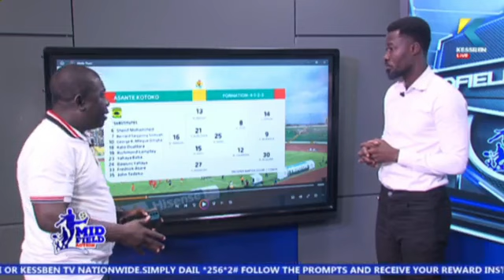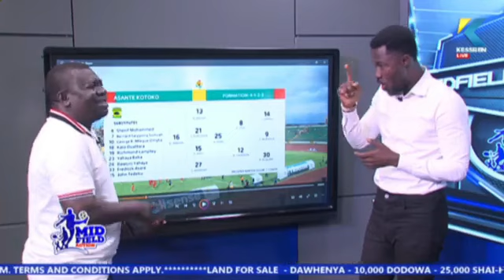Watch the video analysis of Kotoko's 1-1 draw with Karela United in GPL by Newton Lartey